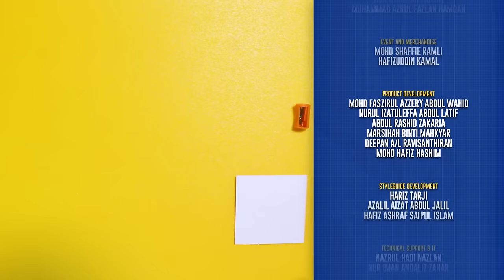EPISODE 05 - Don't Mess With the Janitor I Mechamato The Animated Series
EPISODE 05 - Don't Mess With the Janitor
Pian is alone at home when a bad robot named Janitoor breaks into his house, disgusted by how messy it is. When Amato and MechaBot arrive to help, a terrified MechaBot reveals that Janitoor is actually one of the most dangerous robots in the Space Prison and Space Arena Champion for five consecutive years. Now he is coming after them.